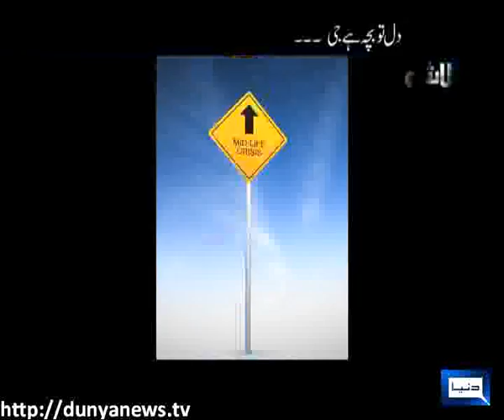Dunya News-TALLASH-26-01-2013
Tahir Sarwar Mir, Zonaira Azhar, Maria Bi, Khawar Riaz, Javed Iqbal and Yasir Pirzada, Chaudhry Nabeeha join with Aneeq Naji Disscuss about" Fashion".